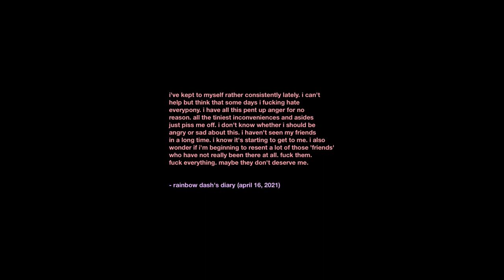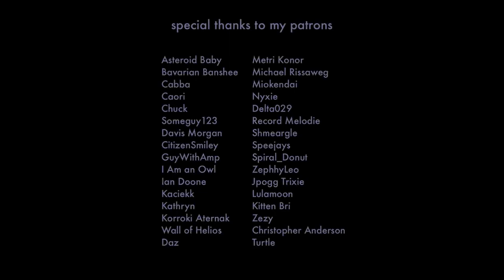【Music】At The End of the Rainbow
Rainbow Dash is pissed.

This song was very ... interesting to make. It came out of a lot of experimentation with distortion and FM and stuff. I wanted to really contrast the soft/contemplative moments before with this rather angsty and resentful vent. It really helps to play into the range of emotions put forth on this album. Hope you like it too!

Vocals by Vylet
Artwork by Lavalightss

for more info on me, commissions, and more!

☁️ New to my Music? ☁️

Asteroid Baby
Bavarian Banshee
Cabba
Caori
Chuck
Someguy123
Daz
Davis Morgan
CitizenSmiley
GuyWithAmp
I Am an Owl
Ian Doone
Kaciekk
Kathryn
Korroki Aternak
Metri Konor
Michael Rissaweg
Miokendai
Nyxie
Delta029
Record Melodie
Shmeargle
Speejays
Spiral_Donut
ZephhyLeo
Jpogg Trixie
Lulamoon
Kitten Bri
Zezy
Wall of Helios
Christopher Anderson
Turtle

Lyrics:

I can read the words

You're not so profound
As you think

of the picture frame

You say woe is me
Woe is me you say

And looking at the lies
You've told yourself

You're fucking up your
Chances to
Redeem
Yourself

of the
Rainbow

And still you're searching for gold

And I've been leading
On a second life

But I'm not so sure
Of myself

The element of
Friendship

Is lost in time

Now can't you see
Your mistakes

We've been separate
For a long long time

I'm starting to think

That we will never see
Each other again

Everything is left
To the wind

To our memories

You say why can't we
Why can't we go back

You've told yourself

Chances to
Redeem
Yourself

of the
Rainbow

And still you're searching for me